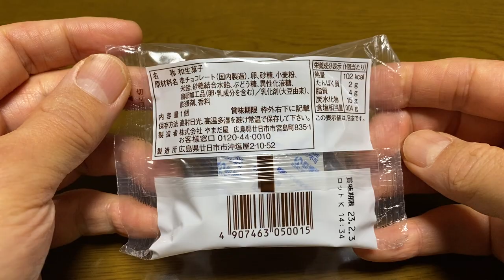【スイーツ（JAPAN sweets）】宮島銘菓 チョコもみじ（ChocoMomiji）「やまだ屋」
【宮島銘菓チョコもみじ（ChocoMomiji）】スイーツ　JAPAN sweets
102kcal